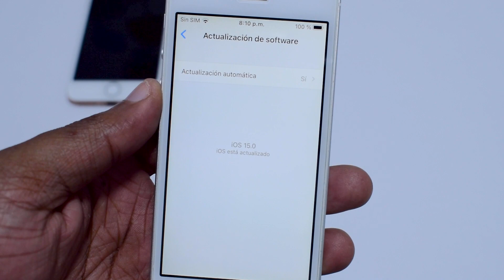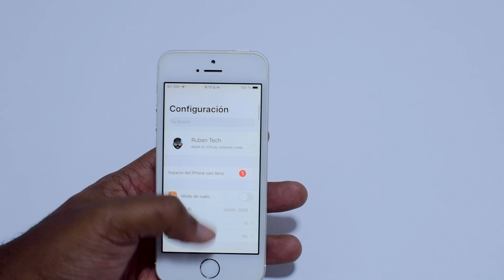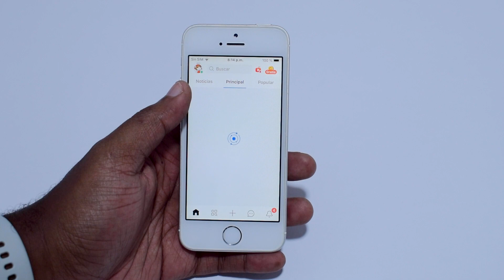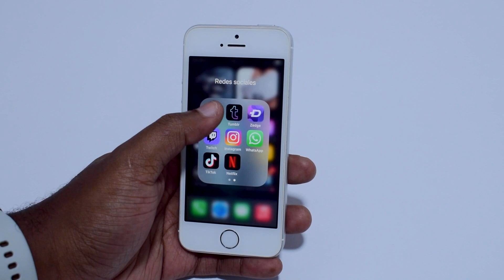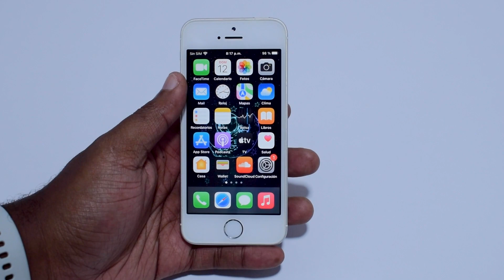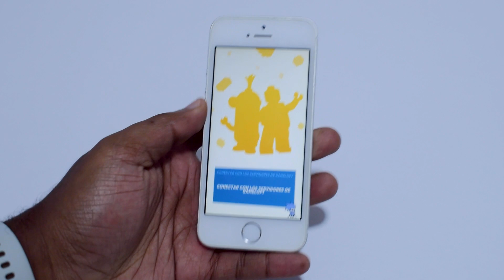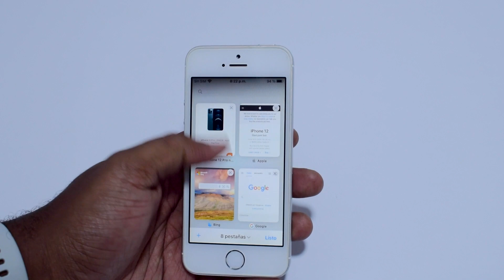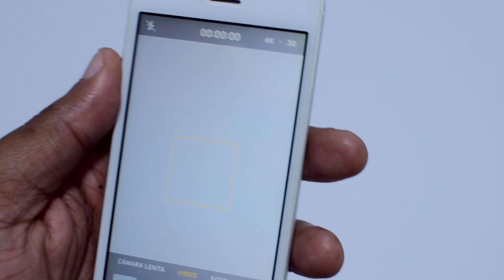iOS 15 en iPhone SE 1 2016 RENDIMIENTO del iPhone SE primera generación en iOS 15 2021 Ruben Tech !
En este video les muestro el rendimiento del iPhone SE de primera generación (2016) en la ultima versión de iOS 15 en 2021

- iOS 15 en iPhone se 1
- iOS 15 en iPhone se 2016
- iOS 15 para el iPhone se de primera generación